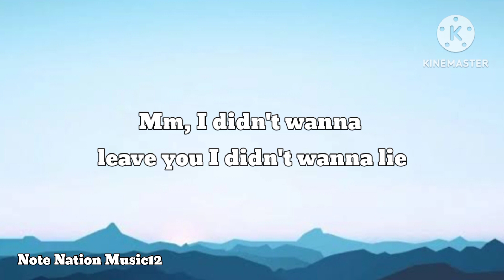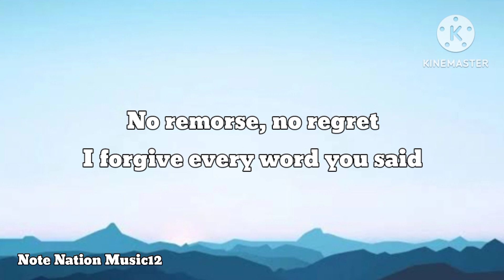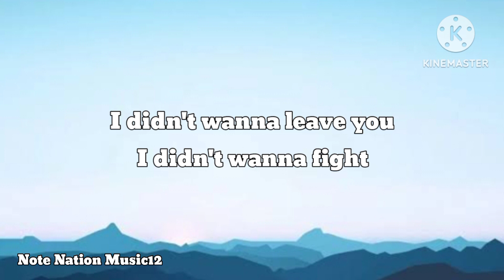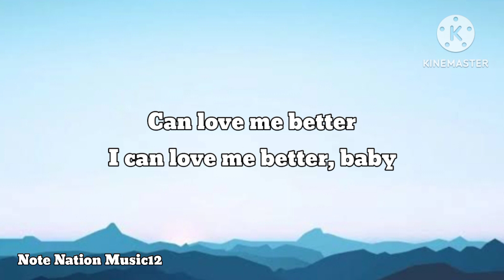Miley Cyrus - Flowers (Lyrics)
Miley Cyrus - Flowers (Lyrics) | Note Nation Music12
Flowers Lyrics:

I can take myself dancing, eh, eh

I

I can buy myself flowers, oh, oh
Write my name in the sand, mm
Talk to myself for hours (Yeah, yeah)